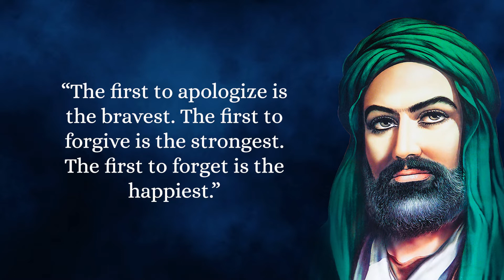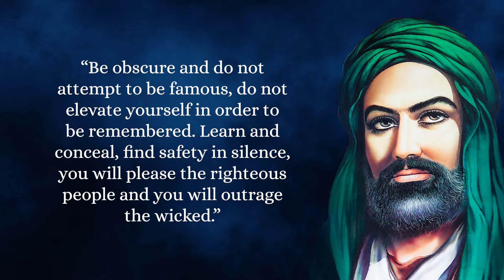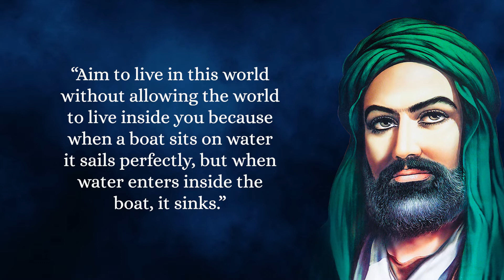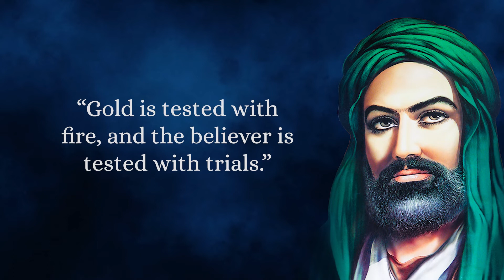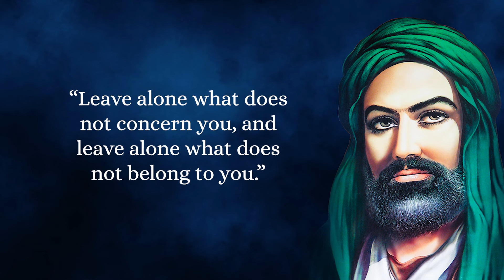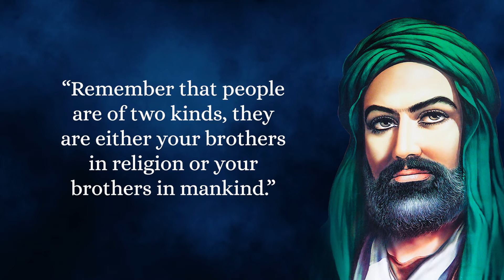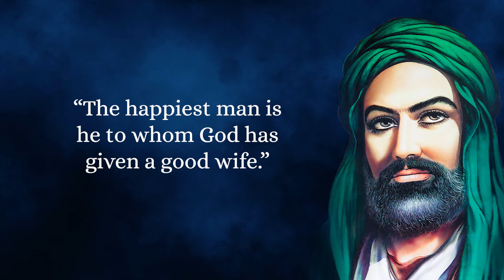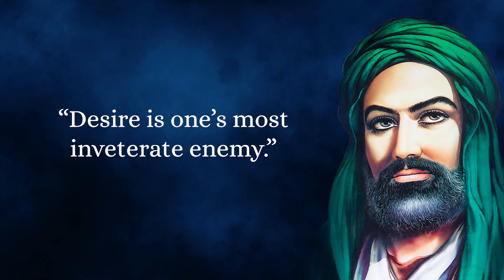100 Best Imam Ali Quotes You Need To Succeed in Life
100 Best Imam Ali Quotes You Need To Succeed in Life